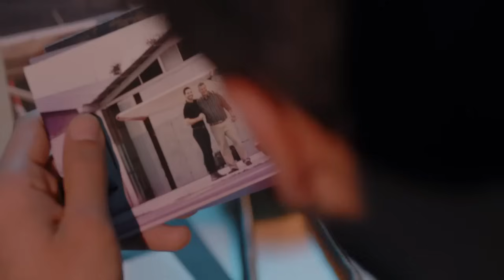La Piloto Capítulo 16 HD (Primera Temporada)